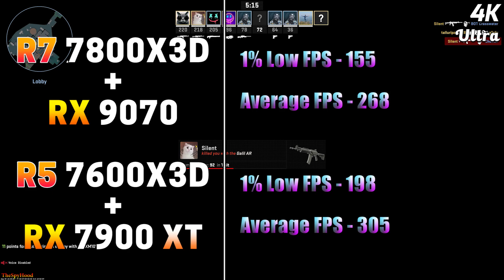Ryzen 7 7800X3D + RX 9070 vs Ryzen 5 7600X3D + RX 7900 XT | Which Combo is Good for PC Gaming?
Ryzen 7 7800X3D + RX 9070 vs Ryzen 5 7600X3D + RX 7900 XT | PC Gameplay Tested in 1440p and 4K

System Specs :
Operating System : Windows 11 Pro 64 Bit
CPU 1 : AMD Ryzen 7 7800X3D (Gigabyte X870E Aorus Master)
GPU 1 : AMD Radeon RX 9070 16GB
CPU 2 : AMD Ryzen 5 7600X3D (Gigabyte X870E Aorus Master)
GPU 2 : AMD Radeon RX 7900 XT 20GB
CPU Cooler : MSI MAG Coreliquid C360 AIO Liquid Cooler
PSU : Asus ROG Thor Platinum II 1200W
RAM : 4*16GB DDR5 6000MHz